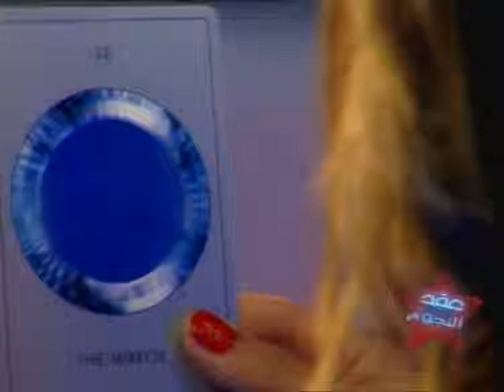برنامج عُقد النجوم - حلقة الفنانة نادية مصطفى وتكشف عن كل الاسرار والعُقد في حياتها الشخصية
عقد النجوم من انتاج شركة راديو وان - Radio ONE For Media Production